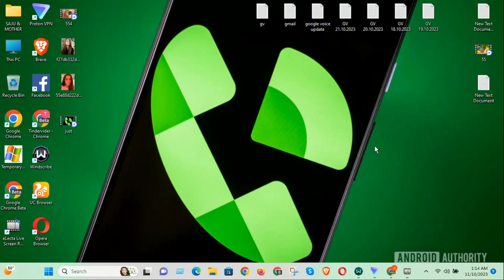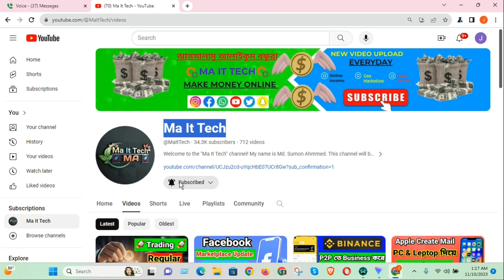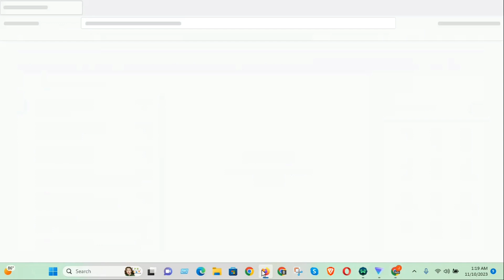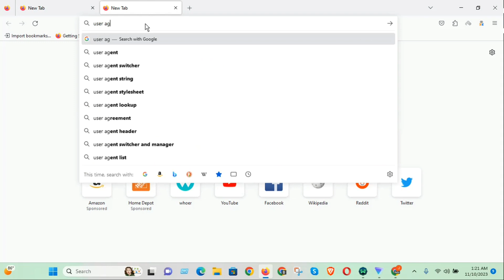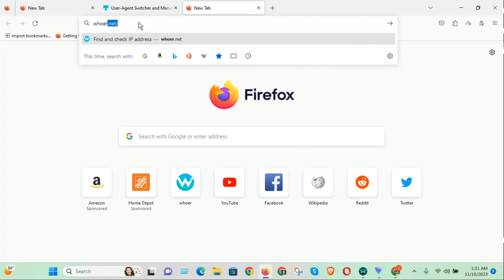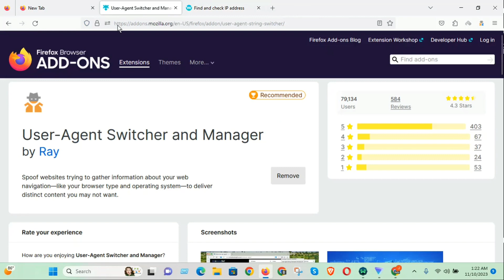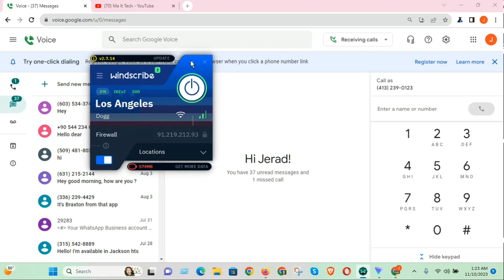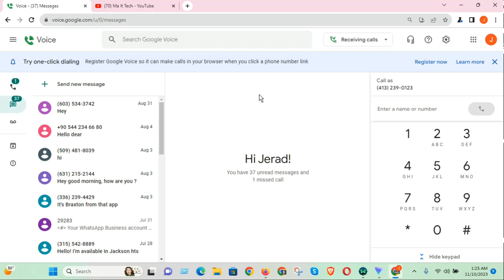Google Voice calling TC update | Googe Voice otp method | Daily 500+ GV Create হবে